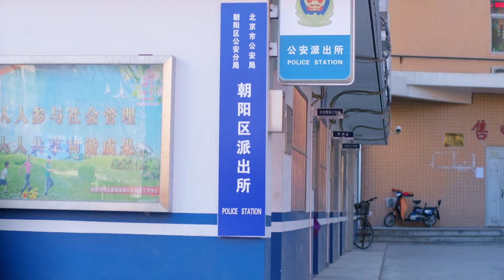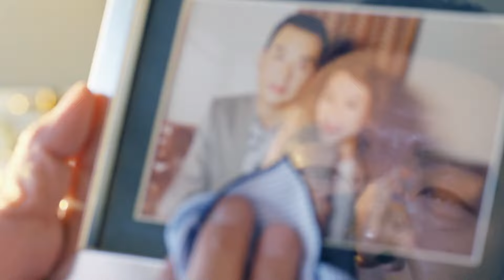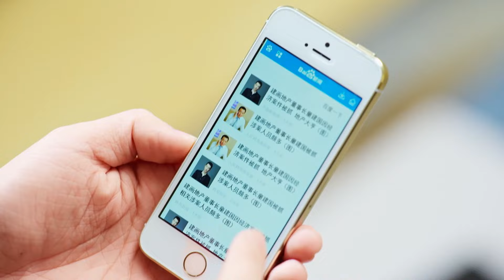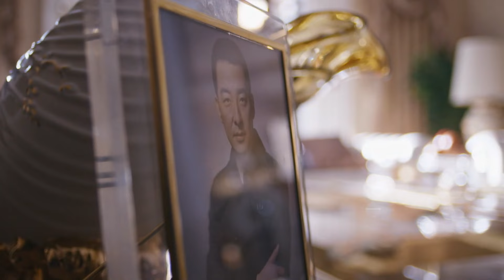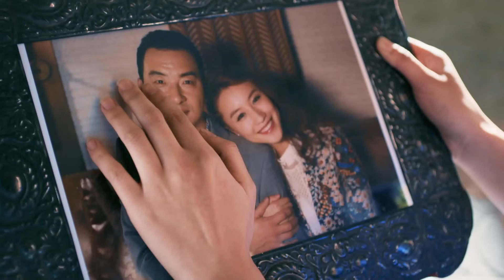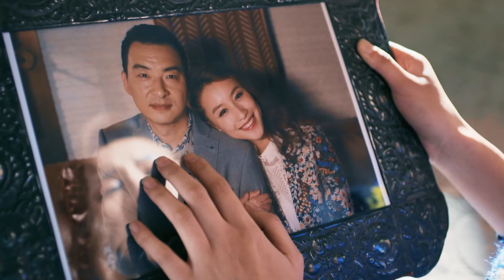《戀愛攻心計》23 帥氣富豪慘遭劈腿，屌絲女神為愛修成正果（主演：明道 穎兒 馬天宇 張曦文 恬妮）